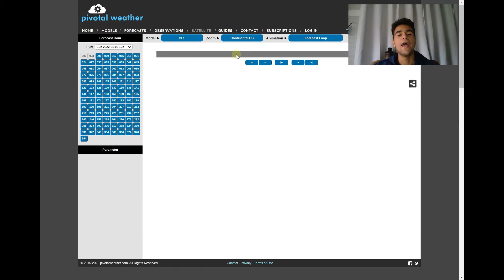Major Northeast Snowstorm Forecast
In this video, we will be focusing on this upcoming major Northeast Snowstorm that could dump over a foot of snow over many portions of the Northeast within the next 24 hours. We'll also talk about other snowstorms that'll impact the Pacific Northwest & Midwest this week.

I now have a discord page! Make sure to check it out to discuss more about the weather and ask me questions: